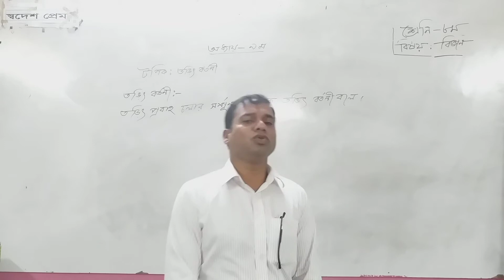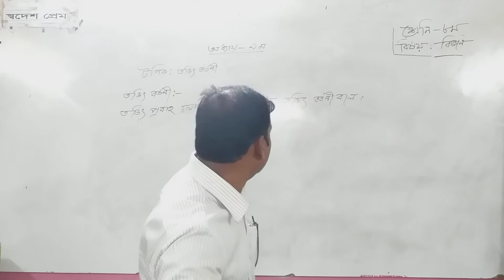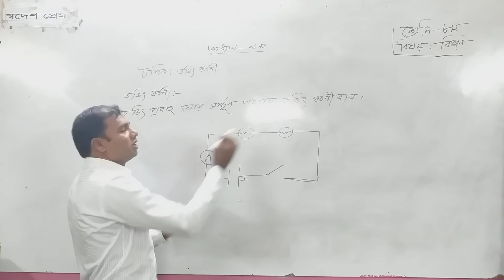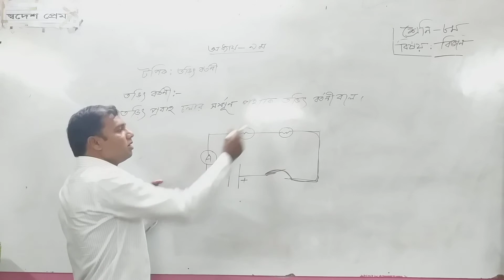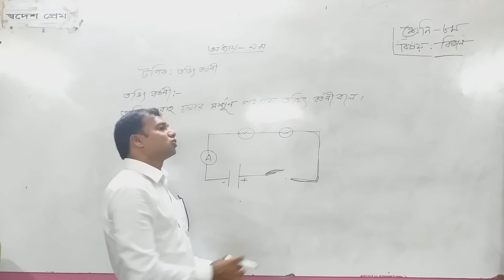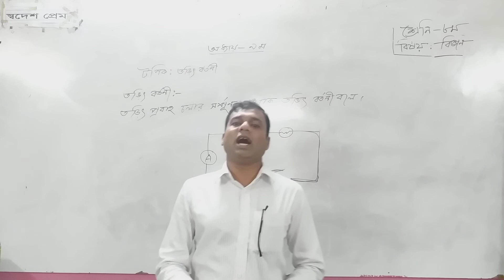জোবাইর হোসেন; বিজ্ঞান; অধ্যায়-৯(তড়িৎ বর্তনী)